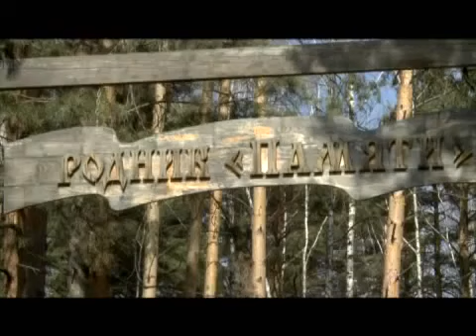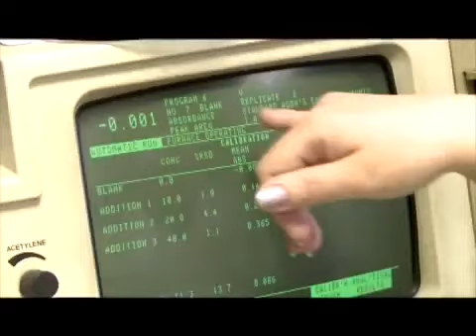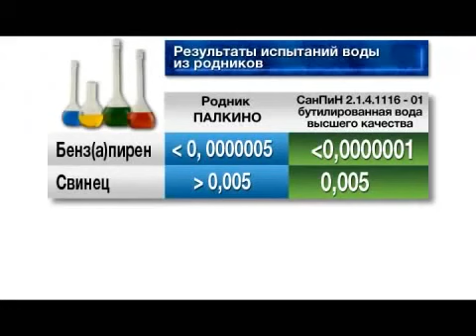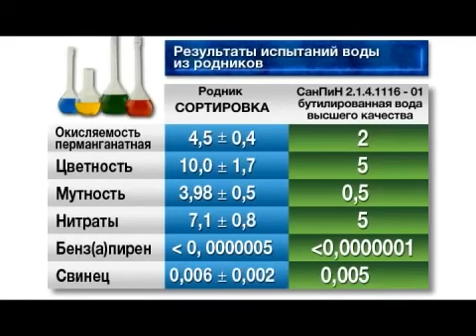Вся правда о родниковой воде